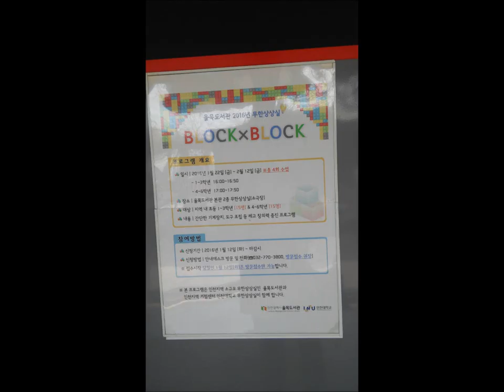인천율목도서관